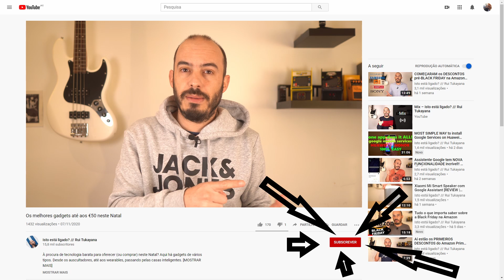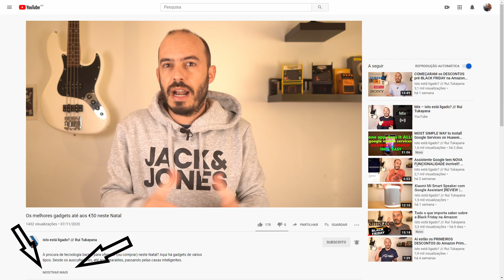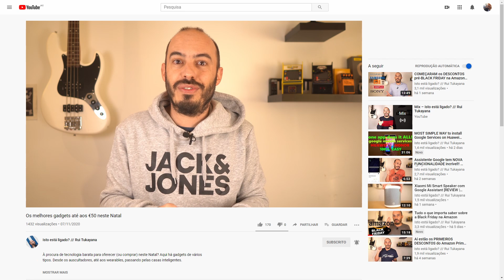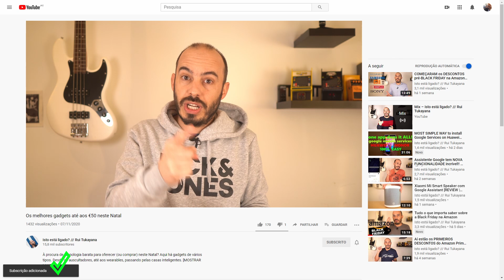IPHONES e WEARABLES em grande PROMOÇÃO na Amazon!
O ano ainda mal começou a Amazon já está a carregar nos descontos. Nomeadamente em equipamentos Apple, que é muitíssimo raro ver a estes preços. Clique em mostrar mais.

📞 IPHONES
☎ iPhone SE 64GB 👉 (-6%)
☎ iPhone SE 128GB 👉 (-7%)
☎ iPhone SE 256GB 👉 (-15%)
☎ iPhone 12 mini 64GB 👉 (-8%)
☎ iPhone 12 mini 128GB 👉 (-7%)
☎ iPhone 12 mini 256GB 👉 (-8%)
☎ iPhone 12 👉 (-3%)
☎ iPhone 11 256GB 👉 (-6%)
☎ iPhone 11 Pro 256GB 👉 (-7%)

📞 SMARTPHONES ANDROID
☎ Motorola Moto G9 Play 👉 (-25%)
☎ TCL 10 SE 👉 (-32%)
☎ Samsung A71 👉 (-36%)
☎ Oppo Find X2 Neo 👉 (-30%)
☎ Samsung Galaxy S10 Lite 👉 (-30%)

🎧 ÁUDIO / SOM
Bose QuietComfort 👉 (-12%)
Huawei Freebuds Pro 👉 (-22%)
Apple Airpods 👉 (-22%)
Apple Airpods Pro 👉 (-18%)

⌚ WEARABLES
Huawei Watch GT2 Sport 👉 (-38%)
Huawei Watch GT2 Classic 👉 (-33%)
Huawei Watch GT2 Pro 👉 (-16%)
Huawei Watch Fit 👉 (-39%)
Samsung Galaxy Watch3 👉 (-39%)

Abre uma conta no Moey! com o meu código e GANHA €10 💥
É um banco online português, com muitos serviços absolutamente gratuitos e é o que eu uso para as minhas compras online.

SOBRE
O Isto está ligado? nasceu em fevereiro de 2019. É feito por Rui Tukayana, jornalista da Rádio TSF e editor do programa Mundo Digital, o mais antigo programa sobre tecnologia na rádio portuguesa.